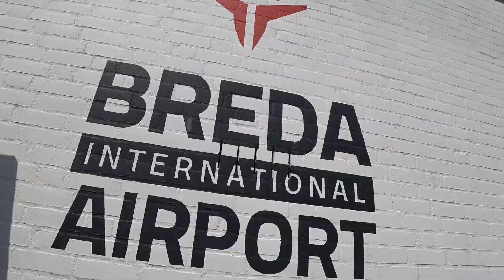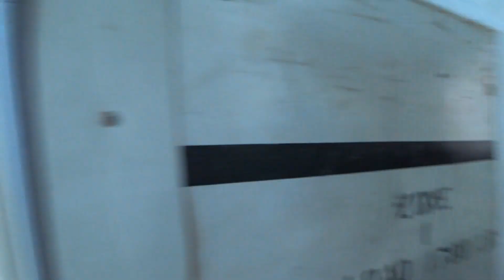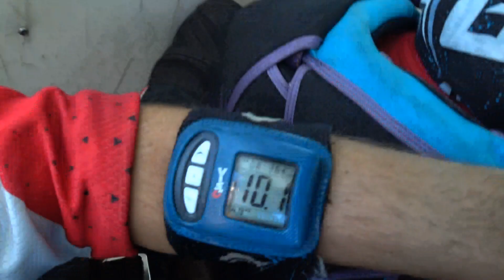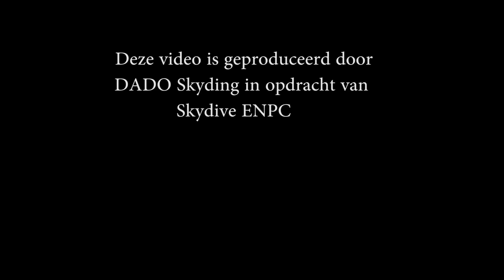Tandem Sophie @ Skydive ENPC 11-08-2024